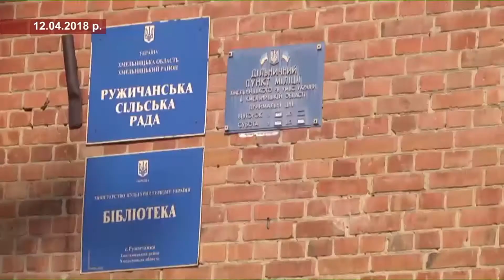ОСНОВНИЙ ІНФОРМАЦІЙНИЙ ВЕЧІР ОБЛАСТІ . Запис ефіру від 12 квітня. Про децентралізацію.